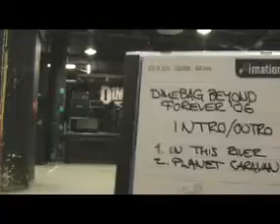Dimebag Beyond Forever Tour 2007 - Lost Tapes of Lutakko, Jyväskylä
Dimebag Tribute Band from Finland